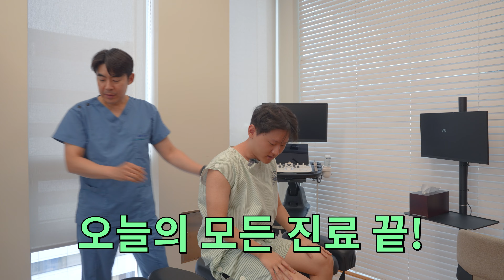표식이 목 좀 보자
표식 선수가 자생한방병원 브이로그를 찍고 간 날
상세 진료 내용을 영상으로 담아봤습니다!
촬영 아니더라도 좋으니 부담없이 아픈 곳이 있다면 꼭 자주 방문해주세요!